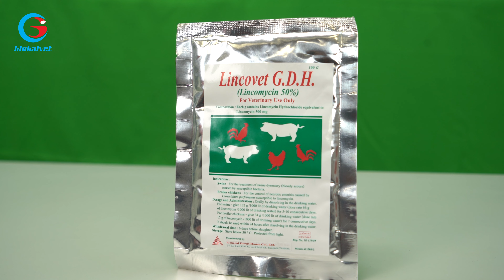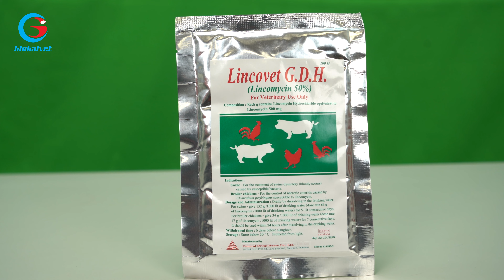LINCOVET GDH - ĐIỀU TRỊ BỆNH VIÊM KHỚP (MS), VIÊM RUỘT HOẠI TỬ TRÊN GÀ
Thành phần: Lincomycin: 58.8%
Điều trị:
Heo: Điều trị bệnh kiết lỵ (tiêu chảy) gây ra bởi nhóm vi khuẩn mẫn cảm.
Gia cầm: Dùng để khống chế bệnh viêm hoại tử đường ruột gây ra bởi vi khuẩn Clostridium perfrigens, Viêm khớp gây ra bởi vi khuẩn Mycoplasma synoviae (MS)
Liều lượng:
Heo: 1g/ 50 kg thể trọng, liệu trình 5 – 7 ngày
Gia cầm: 1g/10 -20 lít nước uống, liệu trình 5-7 ngày
⚠️⚠ Để chúng tôi có thể tư vấn và hỗ trợ bạn, hãy để lại bình luận hoặc nhắn tin cho chúng tôi ngay bây giờ!
👉Comment ” SĐT ” , ” Địa chỉ”
☎️Chăm sóc khách hàng: 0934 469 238
☎️Hỗ trợ kỹ thuật gà: 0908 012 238
☎️Hỗ trợ kỹ thuật heo: 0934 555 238
🏢Địa chỉ: Số 33, LK9, KĐT Văn Phú, P. Phú La, Q. Hà Đông, Tp.Hà Nội